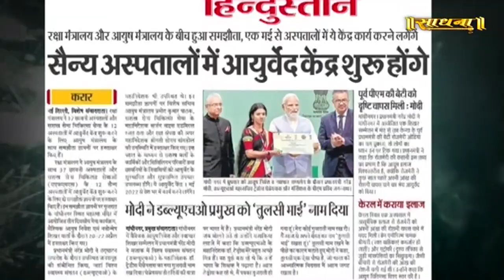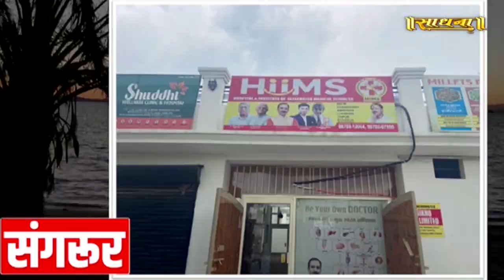HIIMS में डायलिसिस की समस्या से मिला छुटकारा | Acharya Manish Ji | Sadhna TV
Thanks.